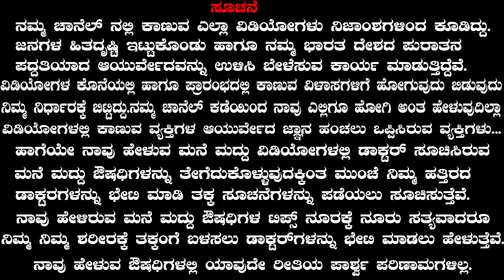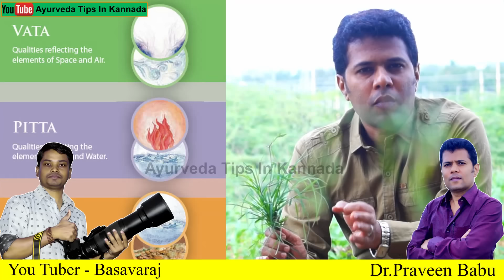ಗರಿಕೆಯಲ್ಲಿದೆ ಔಷಧಿಗಳ ಭಂಡಾರ | garike hullu health benefits in kannada